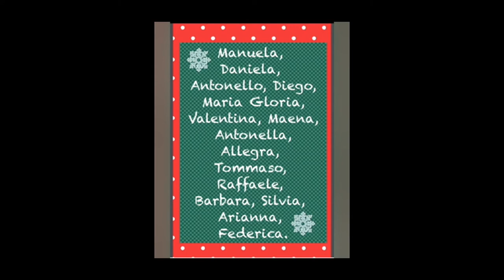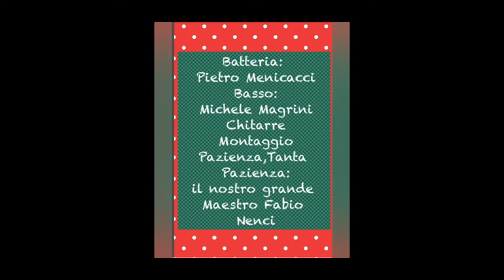Sweet child 'o mine - The first Montessorian carolers (versione natalizia)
Voci : Manuela, Daniela, Antonello, Diego, Maria Gloria, Valentina, Maena, Antonella, Allegra, Tommaso, Raffaele, Barbara, Silvia, Arianna, Federica.
Chitarre: Fabio Nenci
Basso: Michele Magrini
Batteria: Pietro Menicacci